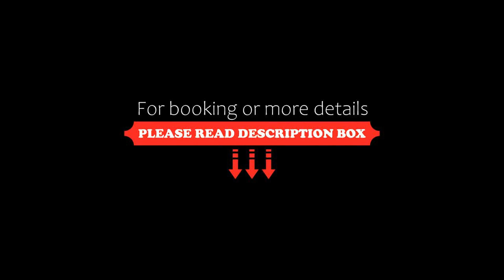Aparthotel Iliovasilema, Plati, Greece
About Property:
You're eligible for a Genius discount at Iliovasilema! To save at this property, all you have to do is sign in.
Set in Plati in the Limnos region, with Plati Beach and Plati nearby, Iliovasilema offers accommodation with free WiFi and free private parking.
Accommodation is fitted with air conditioning, a fully equipped kitchen, a flat-screen TV and a private bathroom with shower and a hairdryer. A microwave, a fridge and stovetop are also offered, as well as a kettle and ...
Property Type: Hotel
Address: Plati, Plati, 81400, Greece
Searching For
1. Aparthotel Iliovasilema - Plati - Greece
2. Aparthotel Iliovasilema - Plati - Greece Address
3. Aparthotel Iliovasilema - Plati - Greece Rooms
4. Aparthotel Iliovasilema - Plati - Greece Amenities
5. Aparthotel Iliovasilema - Plati - Greece Offers and Deals
Audio Credit:
Track Title: Blank Slate
Artist: VYEN